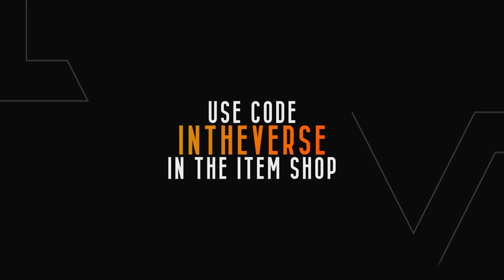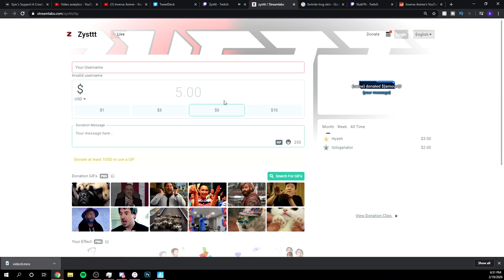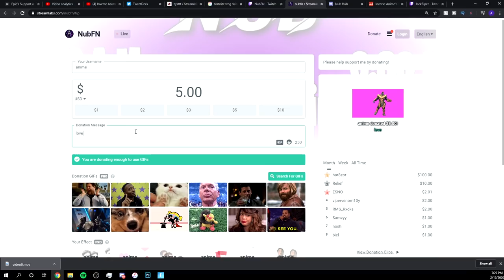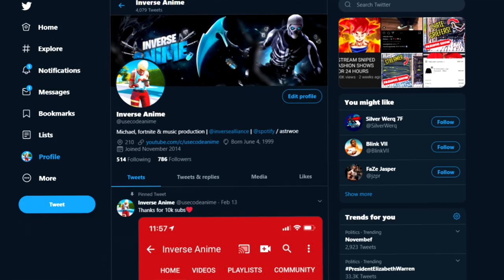STREAM SNIPING FASHION SHOWS WITH A MAMMOTH ARMY AND THEN DONATING